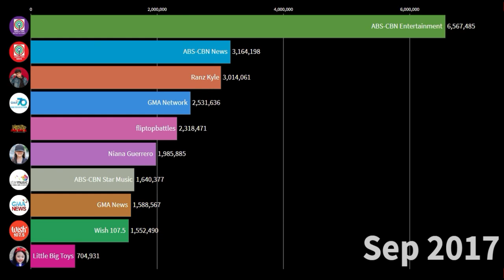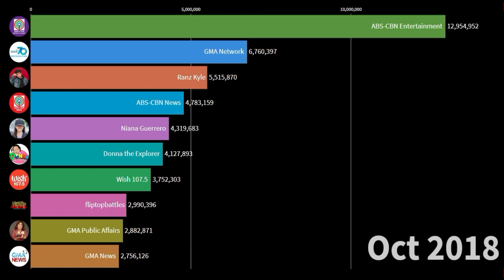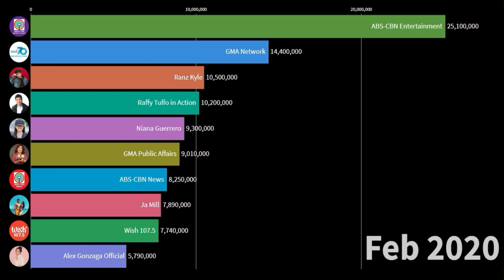Top 10 Most Subscribed Pinoy Youtube Channel (Mar 2017 - Feb 2020)